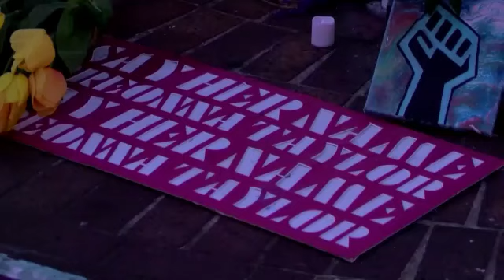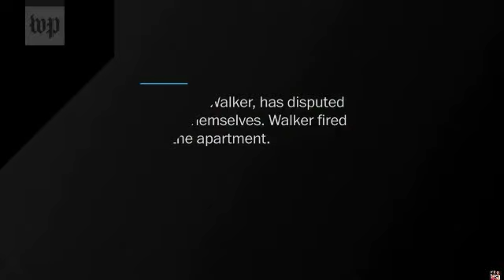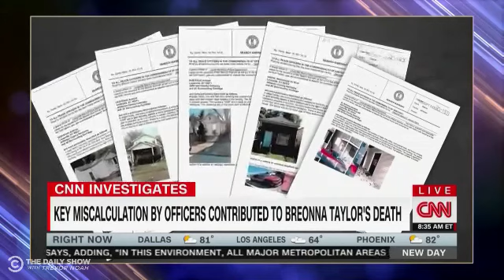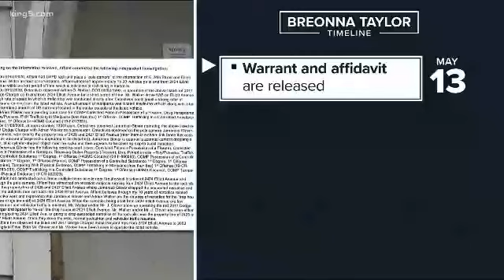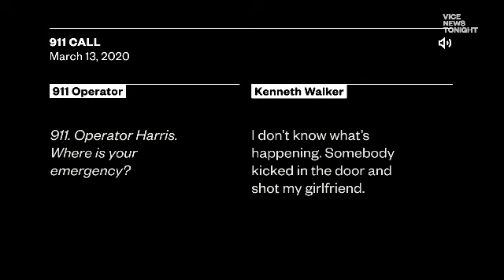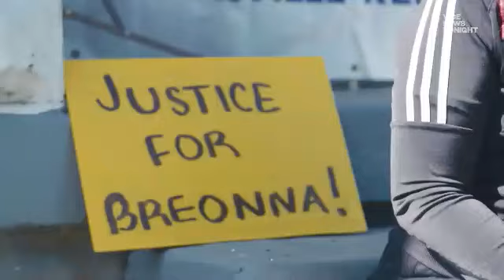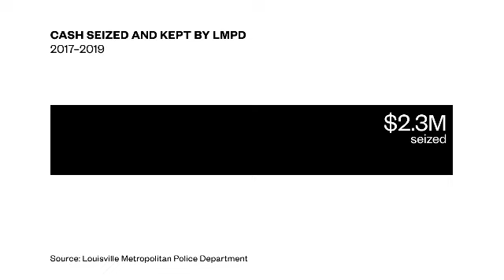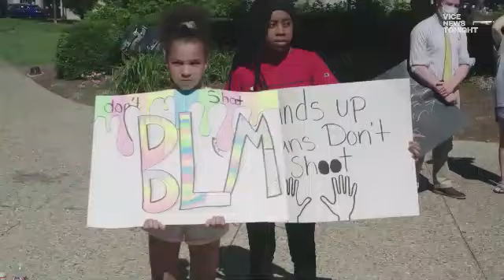Kentucky grand jury indicts 1 officer but not for the death of Breonna Taylor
A Kentucky grand jury brought no charges against Louisville police for the killing of Breonna Taylor during a drug raid gone wrong, with prosecutors saying Wednesday two officers who fired their weapons at the Black woman were justified in using force to protect themselves.

The grand jury instead charged fired officer Brett Hankison with three counts of wanton endangerment for firing into Taylor's neighbors' homes during the raid on the night of March 13. The FBI is still investigating potential violations of federal law in the case.

Taylor, a Black emergency medical technician, was shot multiple times by officers who entered her home during a narcotics investigation on March 13. The warrant used to search her home had been approved as a "no-knock" warrant, but at a news conference, state Attorney General Daniel Cameron said Hankison and the two other officers who entered Taylor's apartment did knock and announce themselves before entering the apartment, and that one civilian witness corroborated that evidence.

The charges drew immediate sadness, frustration and anger that the grand jury did not go further. The wanton endangerment charges each carry a sentence of up to five years. Protesters began marching through the streets of Louisville, where Taylor was killed, after the announcement, shouting "No justice, no peace." Some sat quietly and cried.

Gov. Andy Beshear, a Democrat, urged Cameron to post online all the evidence and facts that can be released without affecting the charges filed.

"Those that are currently feeling frustration, feeling hurt, they deserve to know more," he said. "They deserve to see the facts for themselves. And I believe that the ability to process those facts helps everybody."

The case exposed the wide gulf between public opinion on justice for those who kill Black Americans, and the laws under which those officers are charged, which regularly favour working police and do not often result in steep criminal accusations.

At a news conference, Cameron spoke to that disconnect.

"Criminal law is not meant to respond to every sorrow and grief," Cameron told reporters after the charges were announced.

"But my heart breaks for the loss of Miss Taylor. And I've said that repeatedly. My mother, if something was to happen to me, would find it very hard," he added, choking up.

But Cameron, who is the state's first Black attorney general, said that the officers acted in self-defence after Taylor's boyfriend fired at them.